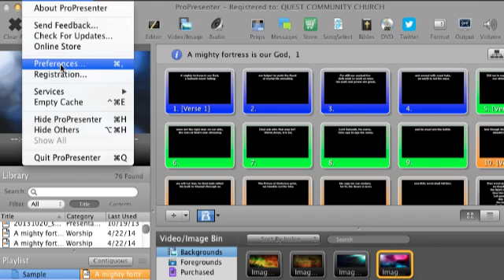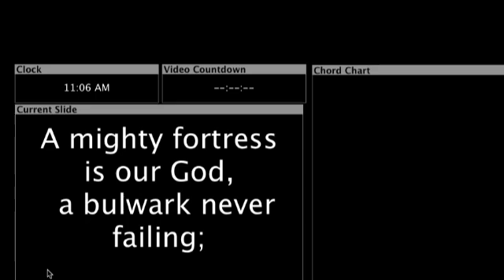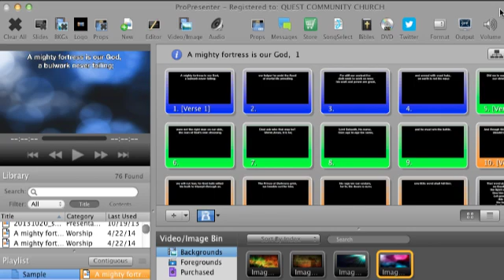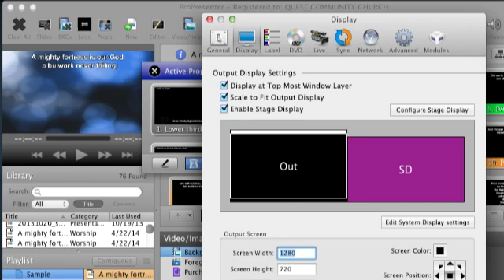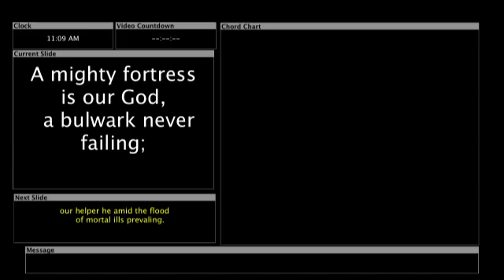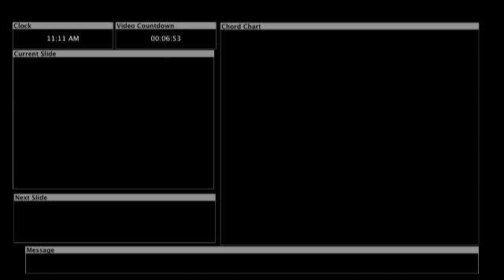ProPresenter 5 Tutorial: How to set up the Stage Display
Setting up the stage display in ProPresenter 5

Earlier, I told you how to format the stage display, but yesterday, I got a call from my church's satellite campus asking how to set it up.  Here's the piece that's easy to miss.

This show is recorded live every Tuesday at 11a edt, 8a pdt, 3p utc Watch it live and join the chat then.

If you'd like to chip in a few bucks, anything you do is appreciated.
If included: "Burn" by Room For A Ghost used by permission, CC.
TNB shows prior February 2, 2014 may have included "Call" CC Fireflight Used with specific, written permission, 7/2005.